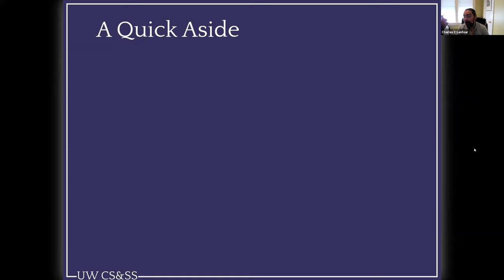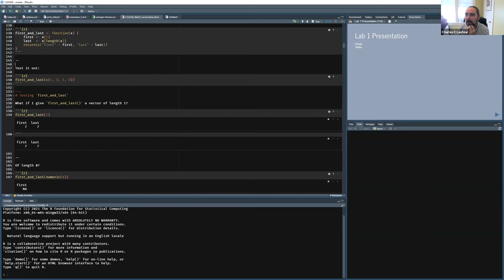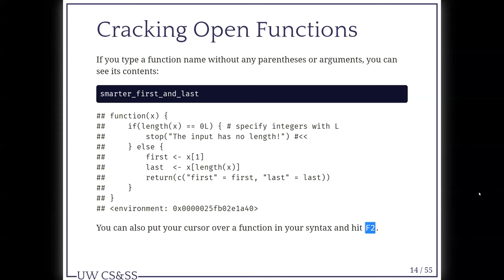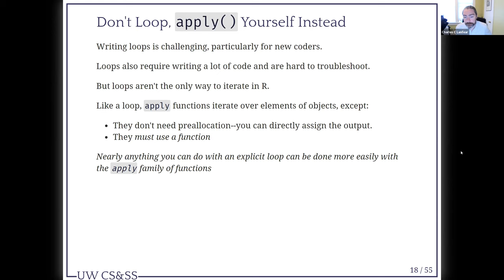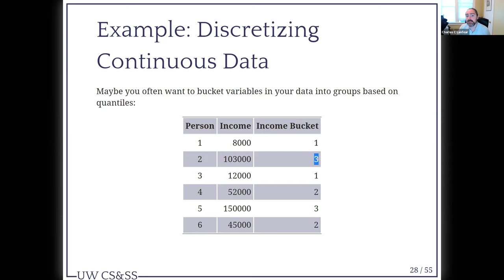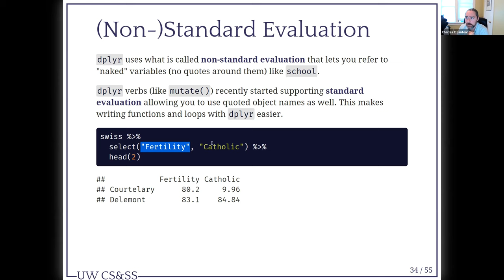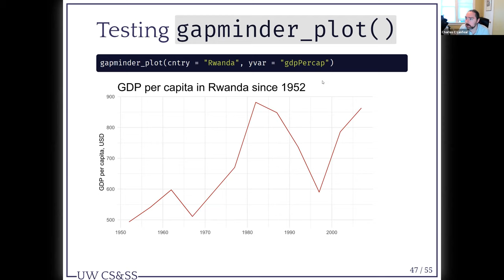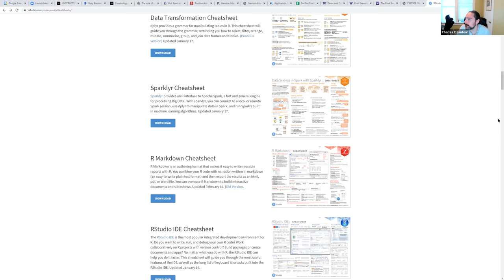CSSS508 Lecture 7 (Spring 2021)